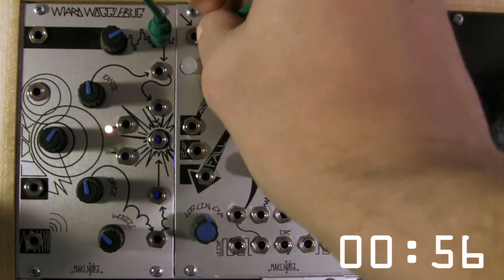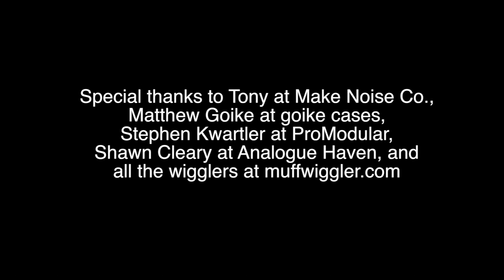Modular Wild Presents Maths Minute-Maths as VC Lag/Slew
A timed exploration of the Maths as a Voltage Controlled Lag/Slew patch found in the Make Noise MATHS manual.Sound and Video by Raul Pena.